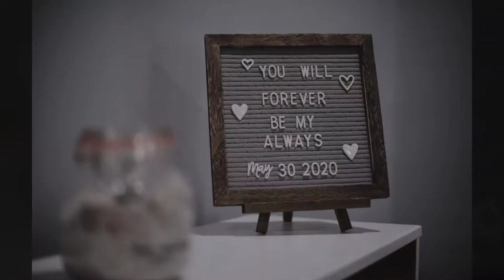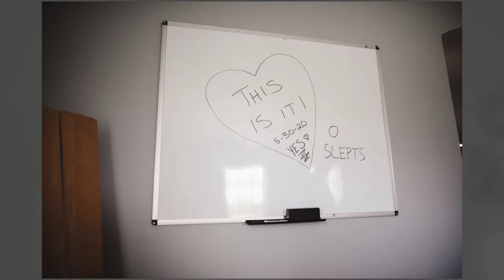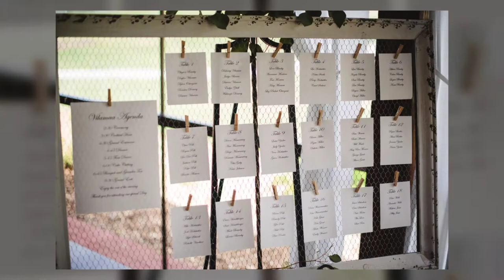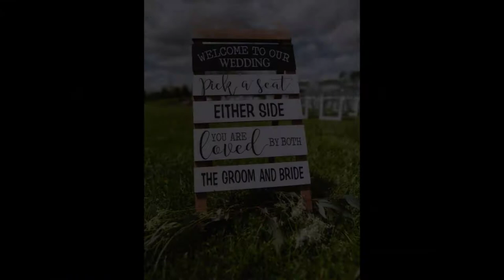Nik and Lucys Blue Barn Berry Farm Wedding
Venue\: Blue Barn Berry Farm